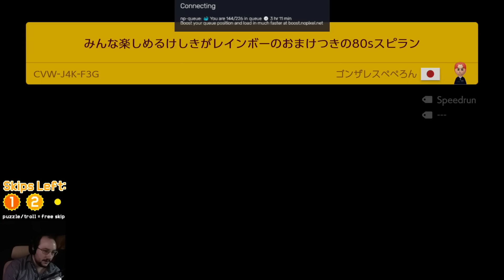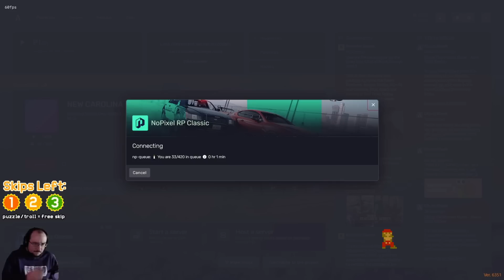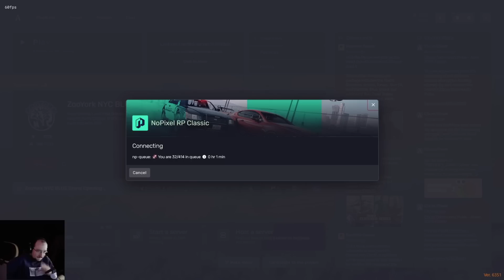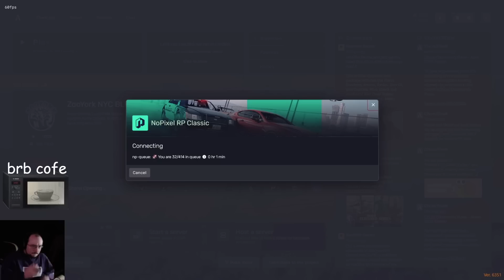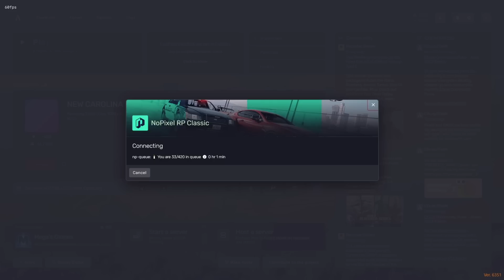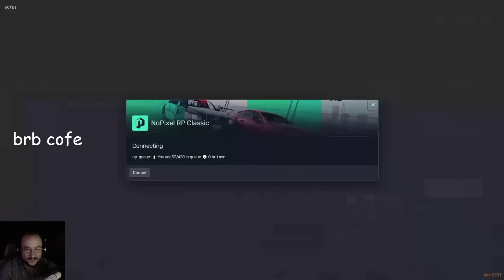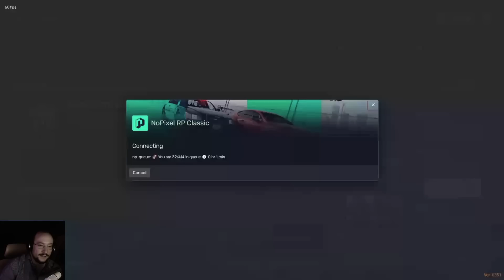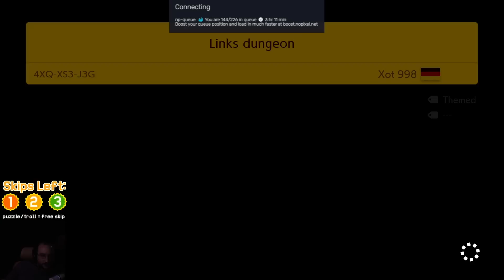MOONMOON 4/1/2023 Live Vod PART 2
VOD TITLE: nopixel 2.0 today guys

00:00:00 Super Mario Maker 2
00:46:28 Grand Theft Auto V
00:51:25 Super Mario Maker 2